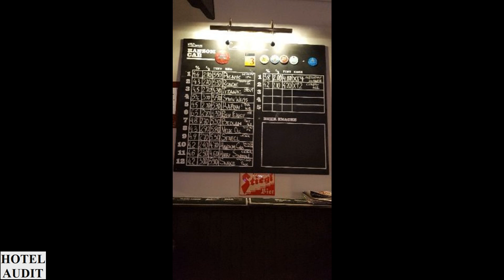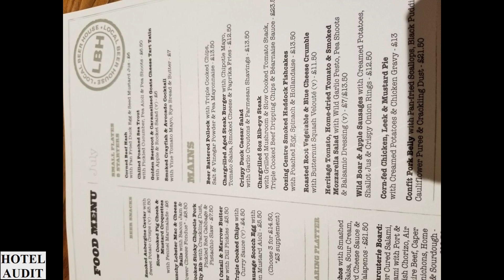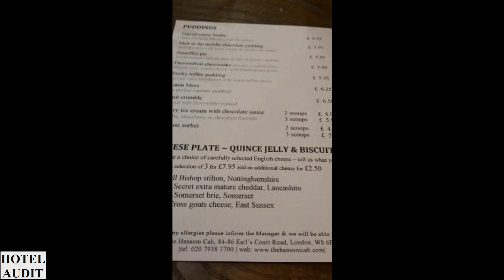Великобритания Лондон Hansom Cab 1 Hotel Audit Отель Аудит